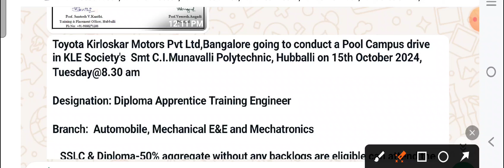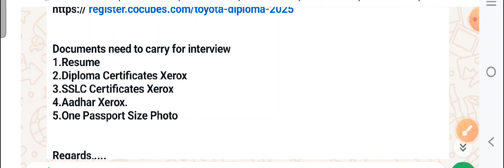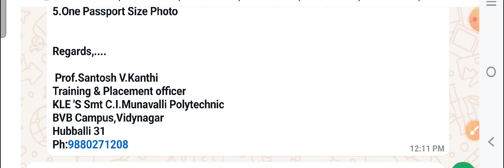Toyota Kirloskar campus drive for Diploma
Karnataka Scholarship